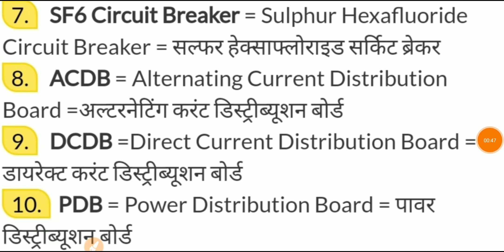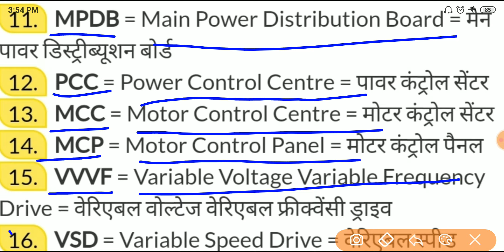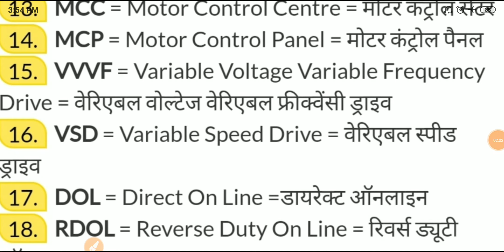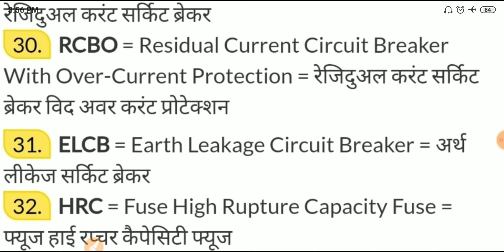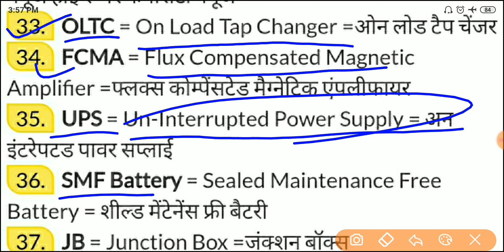SOME ELECTRICAL/ELECTRICIAN FULL FORM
इस वीडियो में कुछ इलेक्ट्रिकल या इलेक्ट्रिशियन से संबंधित फुल फॉर्म बताई गई है